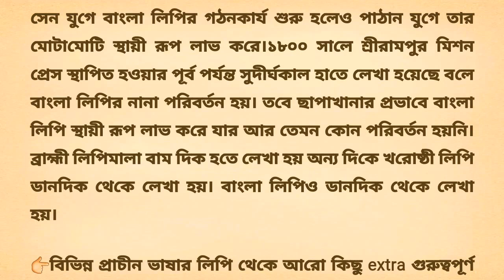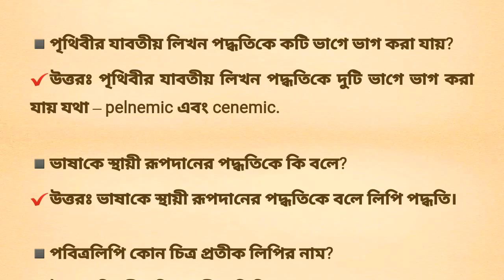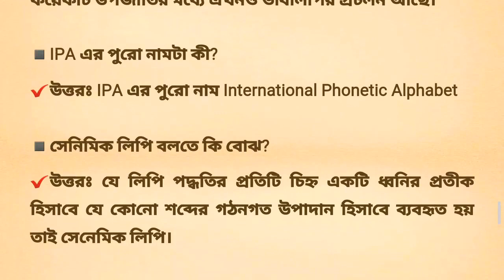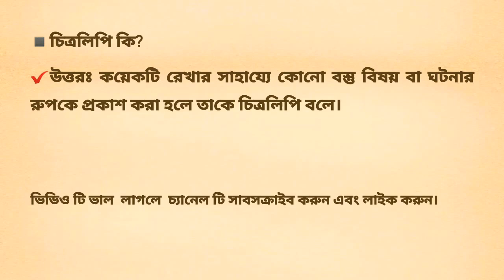বাংলা লিপি উদ্ভব ও ইতিহাস থেকে গুরুত্বপূর্ণ সাধারণ জ্ঞান।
প্রাচীন লিপি সম্পর্কে সাধারণ জ্ঞান।